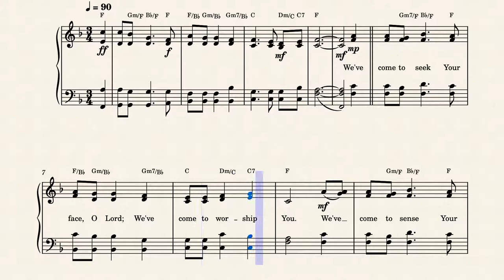We've Come, O Lord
Written and composed by Don Neufel in 1985, this nice praise chorus is #90 in Lillenas Publishing Company's 1987 million seller, "Master Chorus Book".

No biographical information was available for Don Neufel.